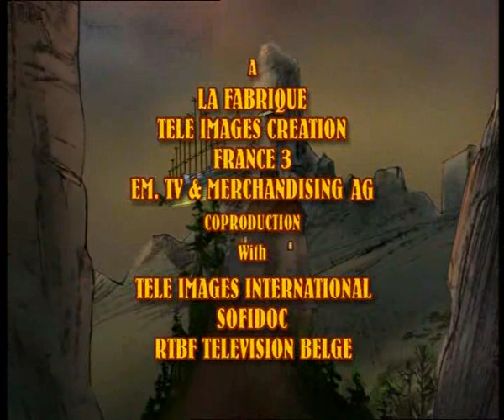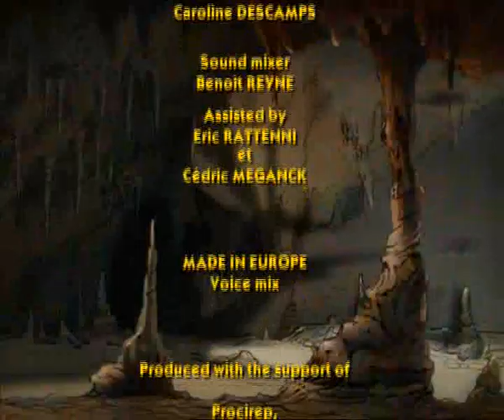Los Viajes Fantasticos de Julio Verne. 3 - Viaje al Centro de la Tierra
Título original: Les voyages extraordinaires de Jules Verne - Voyage au centre de la terre
Audio: Castellano
Año: 2001
Productora: La Fabrique, Télé-Images Création, France 3 (Telefilm)

Episodio 3

El profesor Lidembrock de Edimburgo encuentra un mensaje firmado por Arny Sacknussen, un geólogo que desapareció misteriosamente hace años. En el mensaje revela el camino para llegar al centro de la Tierra.